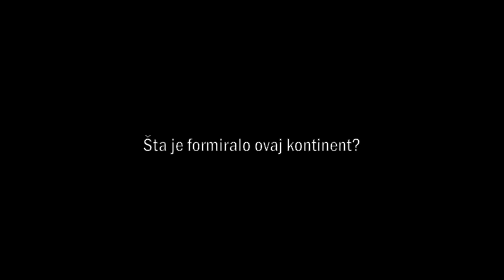ŠTA SE NALAZI NA DNU INDIJSKOG OCEANA?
Danas donosimo priču o novom oceanu i šta se nalazi na dnu njega. Svima nam je poznato da je jednom u trenutku vremena na našoj planeti postojao samo jedan superkontinent Pangea. Danas objašnjavamo šta se desilo nakon što su se kontinenti razdvojili i koje su posljedice. Posljedice tog razdvajanja se mogu naći na dnu Indijskog oceana. Sva prava na videozapise u video zadržavaju autori istih.

Zaprati me na TikToku: ej_lister

ŠTA AKO?

ŠTA BI SE DESILO DA UĐETE U JEZERO NATRON?